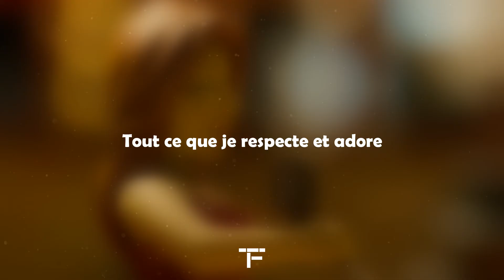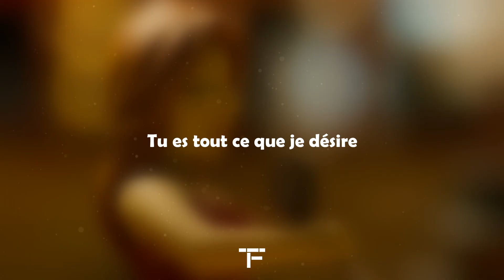[TRADUCTION FRANÇAISE] Joo Won - Fly Me To The Moon (Squid Game)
Traduction française de "Fly Me To The Moon" de Joo Won.

Si t'es encore là merci d'avoir tout lu et tu peux me le dire en commentaire avec le mot "PASTEQUE".